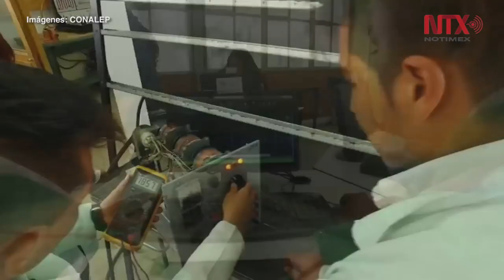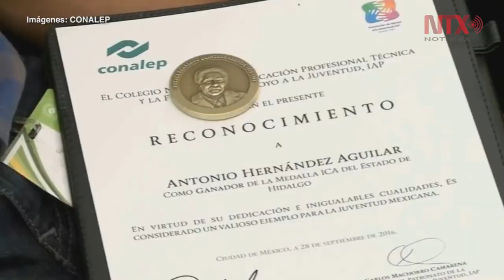Conalep cumple 41 años de formar profesionales técnicos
El Colegio Nacional de Educación Profesional Técnica cumple 41 años de formar a profesionales técnicos a través de 58 carreras impartidas en 308 planteles en todo el país.